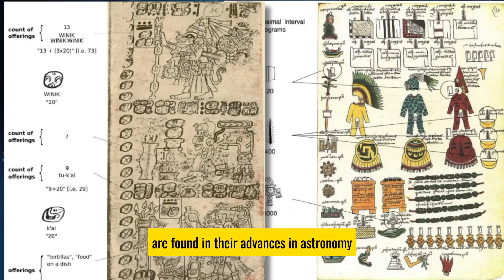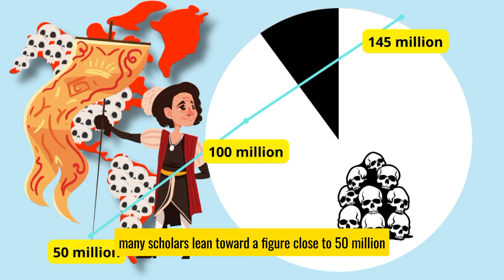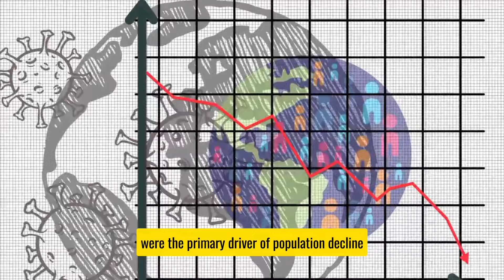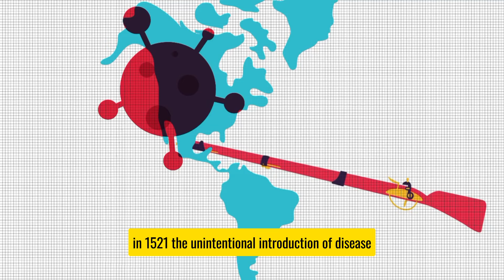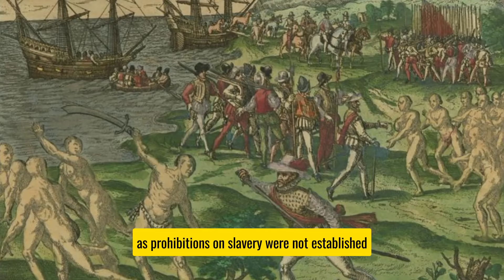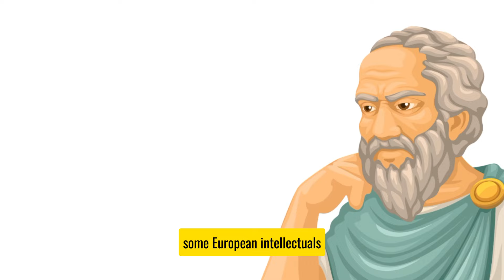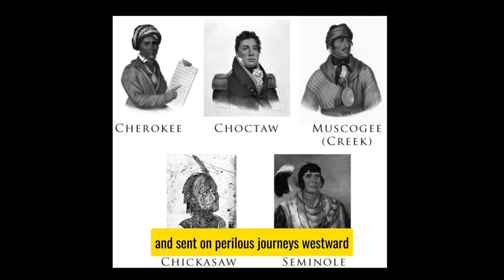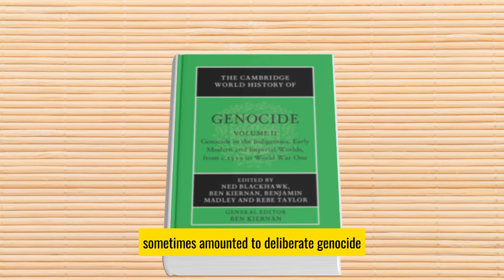What Happened to Indigenous Peoples of Americas?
Explore the profound history of the European colonization of the Americas and its impact on Indigenous cultures across North and South America. This video delves into the dramatic population decline of Indigenous peoples, largely due to smallpox and other European diseases, and examines the introduction of the encomienda system that reshaped Indigenous labor. The Spanish conquest, from the Caribbean to the sugar plantations of Central and South America, fueled the African slave trade, bringing millions of Africans to work under brutal conditions.

In addition to the devastating spread of disease, Indigenous populations were forcibly removed from their ancestral lands. Events like the Trail of Tears illustrate the harsh removal policies that displaced entire nations, causing untold losses in Native American communities. These policies led to the Indigenous land loss debates that persist today.

We'll also explore the impressive achievements of pre-Columbian civilizations, like the Aztec Empire and their sophisticated city of Tenochtitlan. This journey through history sheds light on Indigenous slavery in North America, the repercussions of forced labor, and the environmental impact of European expansion. Join us as we uncover the rich, complex history of the Americas before Columbus and the lasting changes that colonization brought to Native American history and culture.